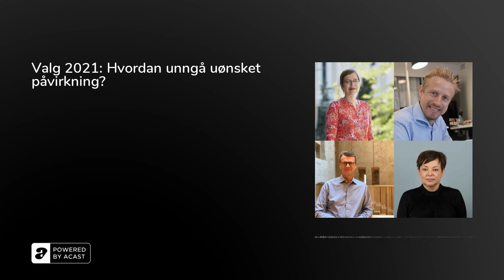Valg 2021: Hvordan unngå uønsket påvirkning?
Hvordan kan desinformasjon og falske nyheter påvirke det kommende stortings- og sametingsvalget? Hva gjør staten for å hindre uønsket påvirkning, og hvilken rolle spiller de redaktørstyrte mediene? Det er tema i denne utgaven av Den norske mediepodden.

Du møter Kristoffer Egeberg, redaktør for faktasjekknettstedet Faktisk.no, Geir K. Hus, markeds- og informasjonssjef i Landslaget for lokalaviser og Siri Dolven, avdelingsdirektør i Kommunal- og moderniseringsdepartementet. Samtalen ledes av direktør Mari Velsand i Medietilsynet. &nbsp;

Stopp, tenk, sjekk er en kampanje som har som mål å styrke folks evne til å avsløre desinformasjon og falske nyheter. Les mer om den på Medietilsynets nettsider.